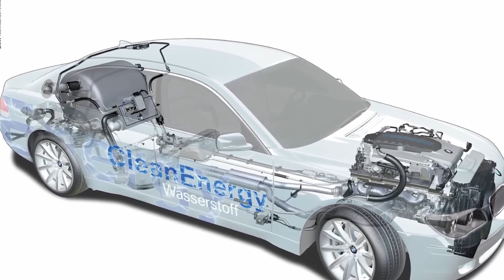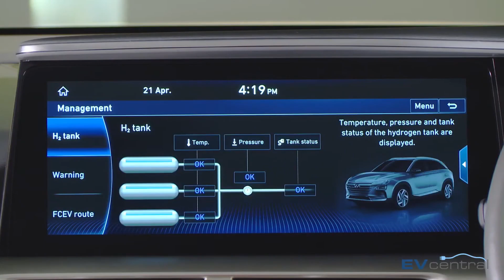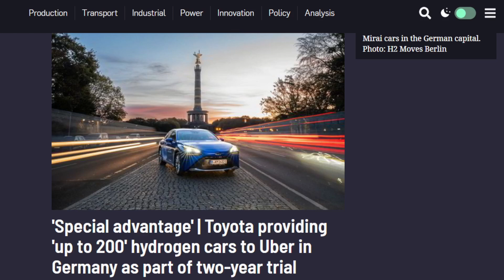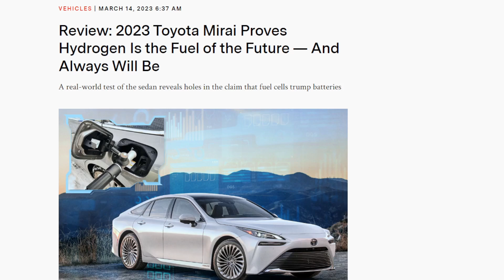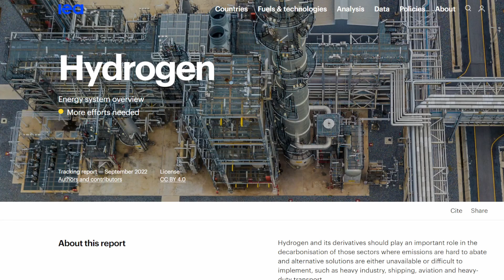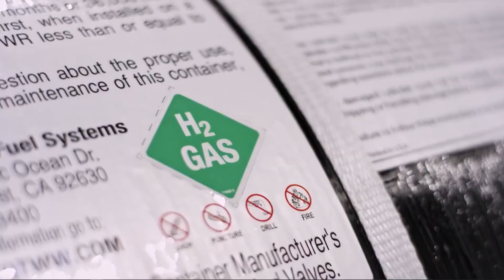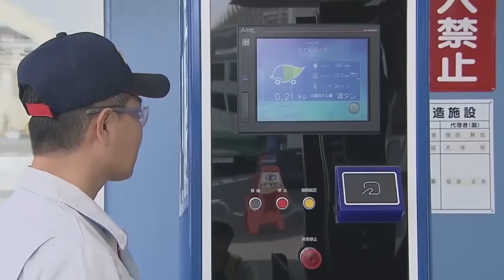Toyota Is DOUBLING DOWN On Hydrogen-Electric Cars - Here's Why.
In this video, I explain why Toyota is continuing to invest in hydrogen fuel cells despite the backlash and how the fuel will truly commercialize at scale. 👍